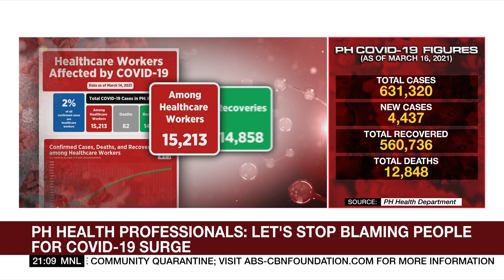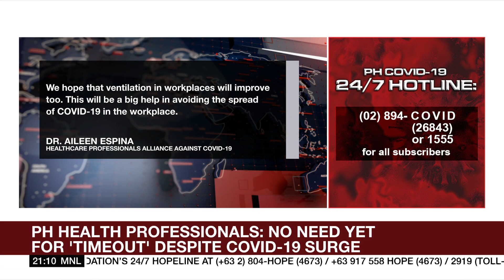PH hospitals strain under weight of surging COVID-19 cases | ANC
The World Tonight: Despite the rise in COVID-19 admissions, an alliance of health professionals still does not see the need for a "timeout" - or a return to stricter lockdown measures.